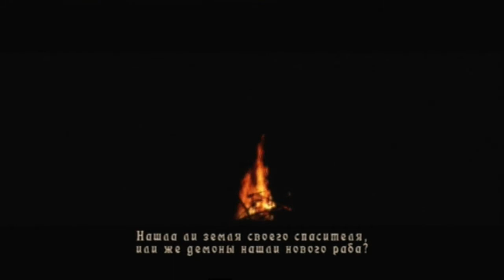Demon's Souls [BLES00932]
Demon's Souls [BLES00932] v01.00
- Infinite HP
- Infinite MP
- Infinite XP
- Infinite Stamina
- Max & Infinite Souls